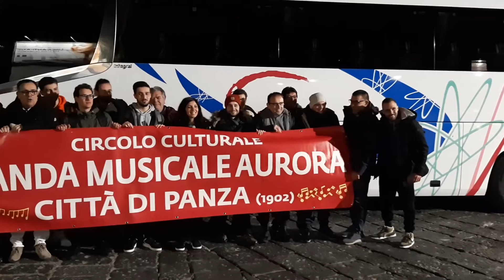LA BANDA MUSICALE "AURORA" - CITTÀ DI PANZA INCANTA LA CMT DI STOCCARDA